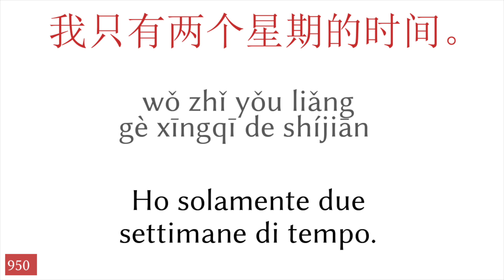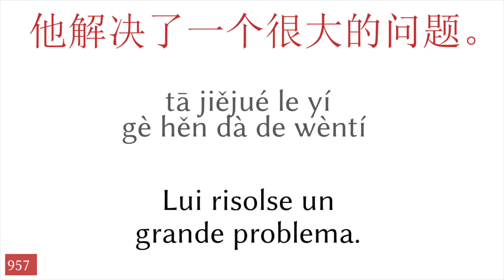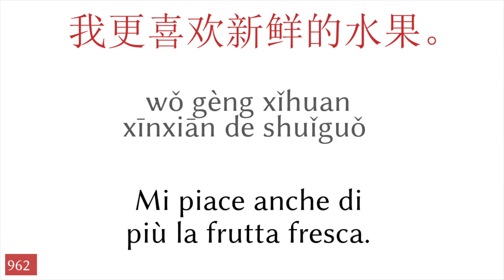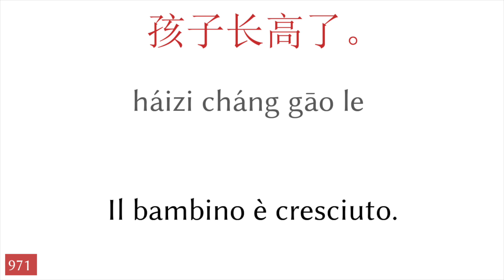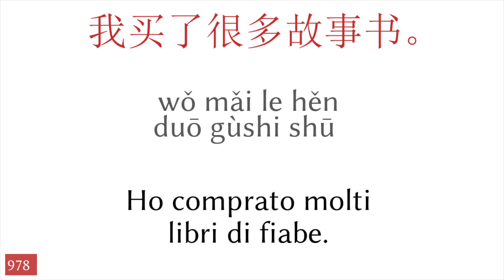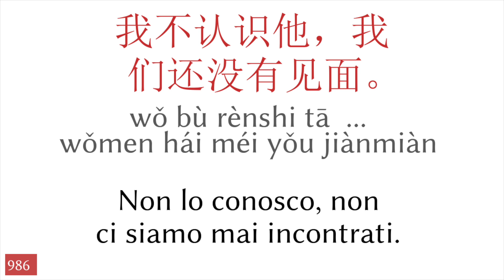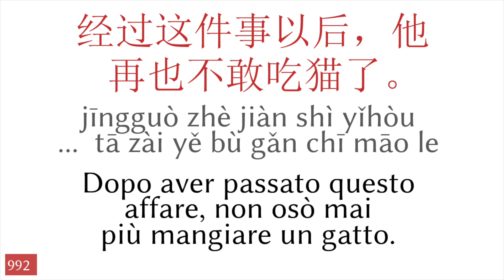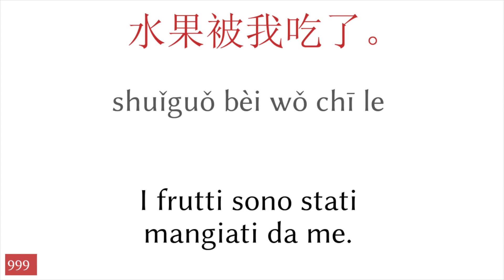50 frasi - cinese - italiano (20)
▼▼▼ più video ▼▼▼

▼▼▼ più video ▼▼▼